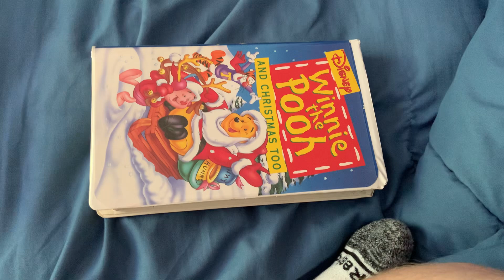Winnie The Pooh and Christmas Too VHS Overview (July 2024 Edition)